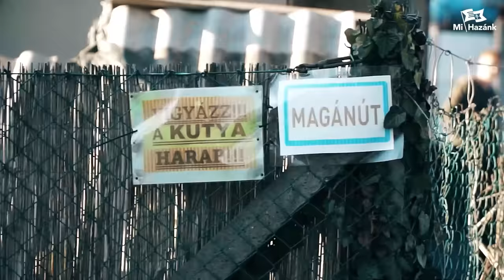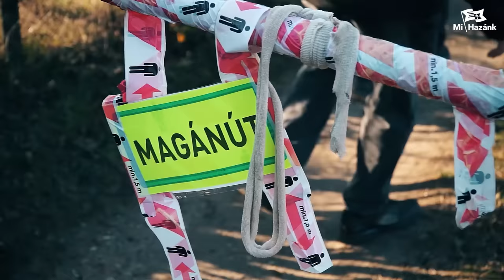Mindent ellopnak, ami mozdítható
Vékony Csongort a Mi Hazánk budapesti elnökét kereste fel egy csepeli lakos helyi problémáival. Egy héten belül Dr. Grundtner Andrással a Mi Hazánk főpolgármesterjelöltjével és többekkel a helyszínen folytatták a beszélgetést. Áldatlan állapotok uralkodnak a megnézett csepeli területen, Budapest külvárosában. A közbiztonságot nem tudja megteremteni a városvezetés, a rendőrség és a polgárőrség sem. Illegális lakásfoglalók, bűnözők tartják rettegésben az ingatlantulajdonosokat és a most tapasztalt tűzvész is bizonyítja, hogy fenyegetéseiket nem félnek betartani. Mind ezek mellett a több méter magas és hosszúságú illegális szemétlerakás már "csak hab a tortán".

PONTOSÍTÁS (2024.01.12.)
Hamvai Krisztián a Mi Hazánk csepeli elnöke már december 18-án levéllel fordult a kerületi rendőrséghez, hogy tájékoztatást kapjon a leégett ház ügyében. Miután válasz nem érkezett, így a helyi lakosság álláspontját mutattuk be videónkban. Állításuk szerint korábban több házat gyújtottak már fel bosszúból az illegális lakásfoglalók és ez történt ismét. A mai nap folyamán Hamvai Krisztián személyesen tárgyalt Szilágyi Sándor rendőralezredes Úrral. A beszélgetés folyamán kiderült ezt a házat most nem bosszúból gyújtották fel, hanem az illegális lakásfoglalók által az épületben gyújtott tűz felrobbantott egy gázpalackot és ez okozta az ingatlan leégését.